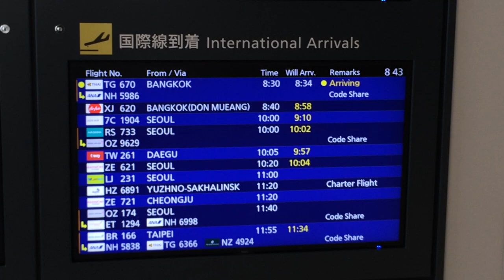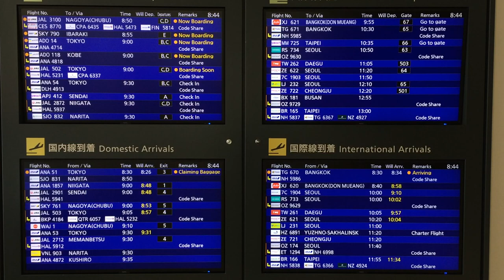新千歳空港 LCD出発案内・到着案内